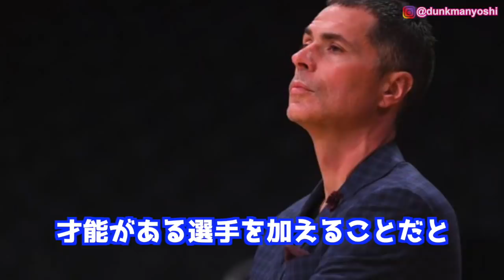【NBA】ダンクマンニュース！レイカーズ情報などなど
◆【NBAの伝統クリスマスゲームについて！↓】

◆【激似のデュラントとイングラムを比較してみようの巻↓】

◆【シャックの問題発言深掘り↓】

◆【NBA全30球団パワーランキングを見てみようの巻↓】

◆【バスケのキングに無名格闘家が喧嘩を売り続けている件↓】

◆【ホームレスだった男がNBAファイナルへ！↓】

NBAの魅力やダンクを通して日本にバスケブームを引き起こす手助けをする事が自分のゴールです！

とりあえずの目標は日本一のバスケ系YouTuberになる事と日本一のジャンプ力を習得する事です！

それとダンクを通して培ってきた運動、健康、栄養に関する知識を活かして人の助けになっていければと思います。30歳超えても、身長170cmでも、腰痛もちでも、手術4回していても、努力次第で運動能力はまだ伸びるという事を証明します！

My goal is to make basketball in Japan SUPER BIG through NBA and Dunk!

Also I want to be the best basketball YouTuber in Japan and also want to have the best vertical jump in Japan!

Even you're 5'7", have back pain, had 4 surgeries, 31 years old, you still can be athletic and I'll prove it for you！

Let's Go Surfing by Joakim Karud